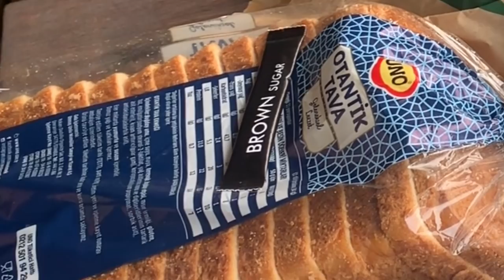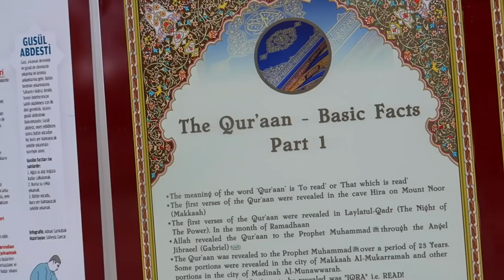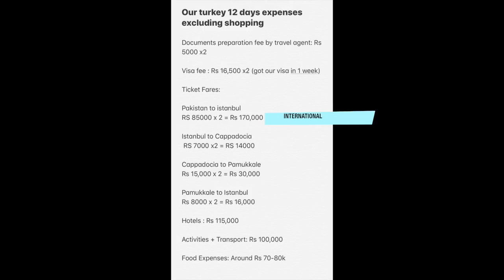TURKISH FOOD & Culture | VLOG | ISTANBUL (part 3) | Farah Haris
Istanbul Vlog, In depth Expenses explained at the end of this video.
We are covering first 3 days of our Istanbul visit in this Vlog, the rest of the days will be covered in the Vlog coming ahead.